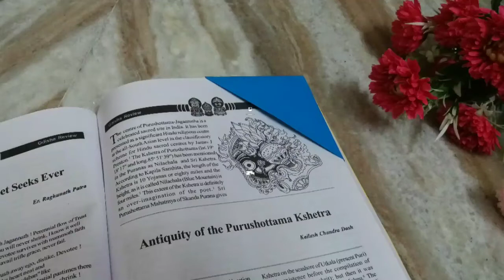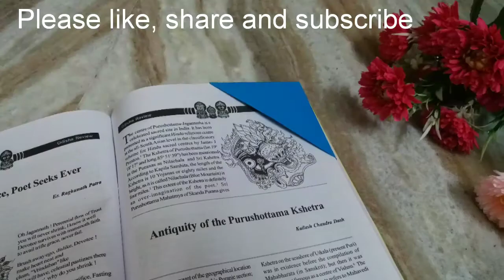DIY Paper bookmark. Paper crafts. PS Creativity